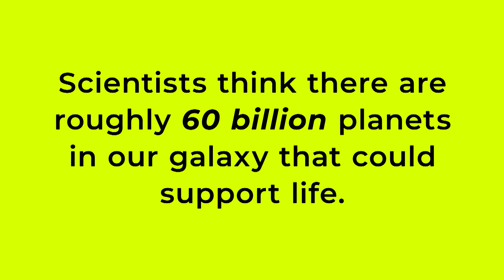Are aliens real? We asked an astrophysicist | CBC Kids News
If aliens are real, why don't we see them? CBC Kids News contributor Mateus Soto speaks with astrophysicist Ilana MacDonald about space, the Fermi paradox and possible reasons why we haven’t made contact with extraterrestrials.